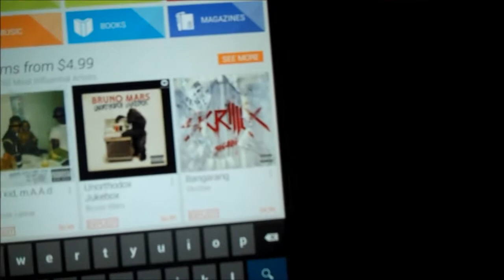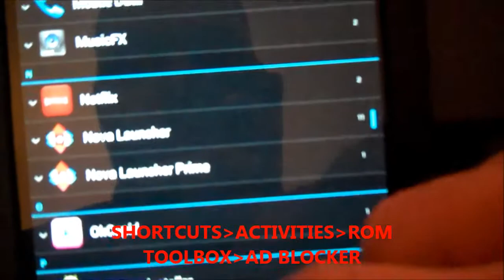How To Block Advertisements On Android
Are you sick of pop up advertisement on your Android phone or tablet? I'll show you an easy trick to block all in application ads and most internet ads.